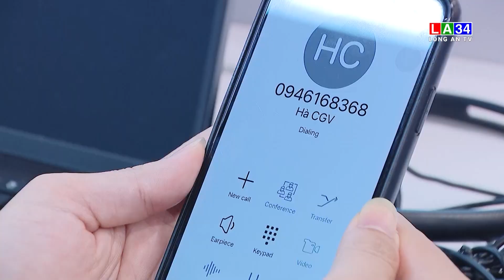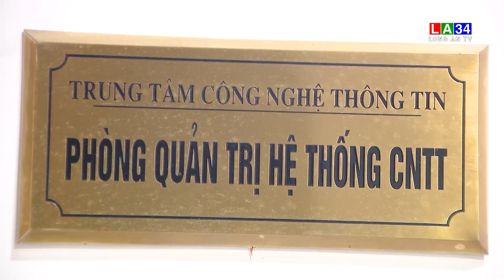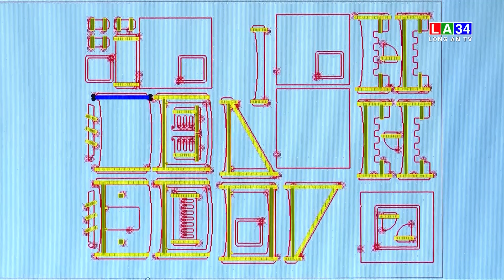Chuyển đổi số nâng cao hiệu quả cho doanh nghiệp | LONG AN TV